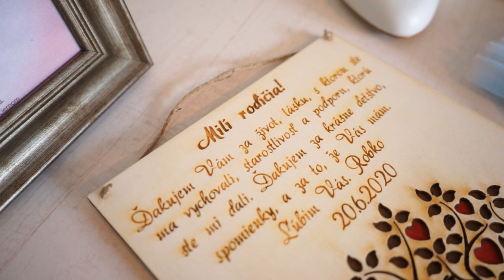Robo a Katka Naša svadba